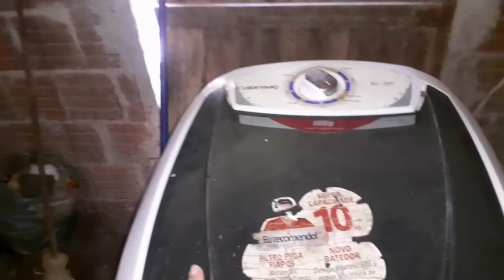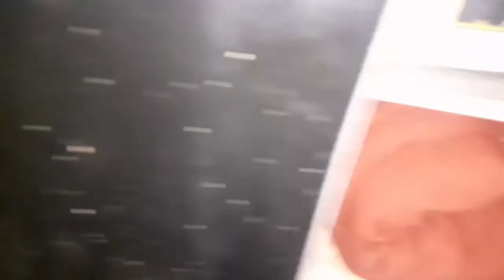Vlog de faxina + 3 dias sem água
🔴  Recado importante

💛 Comenta
💚 Compartilhar